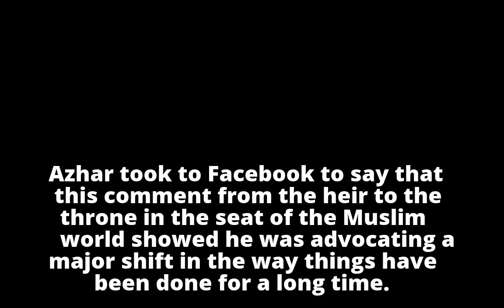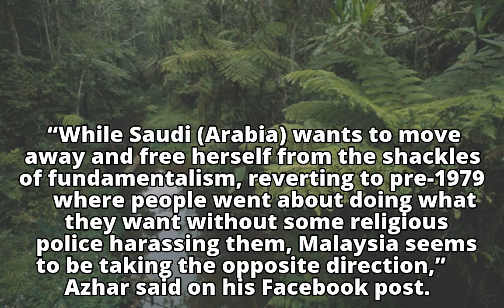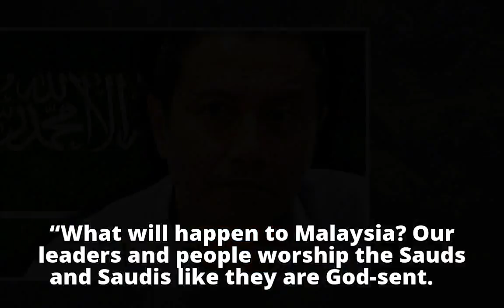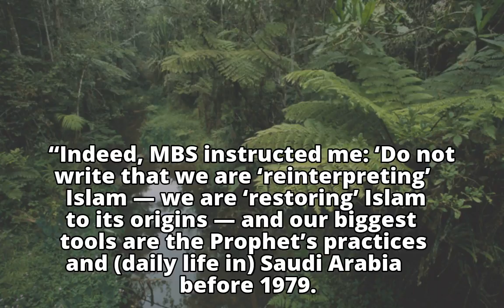How will Malaysia react to Saudi’s Islamic reform, asks Art